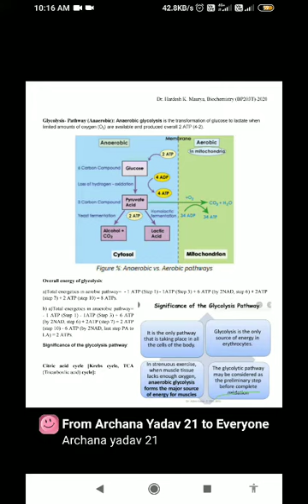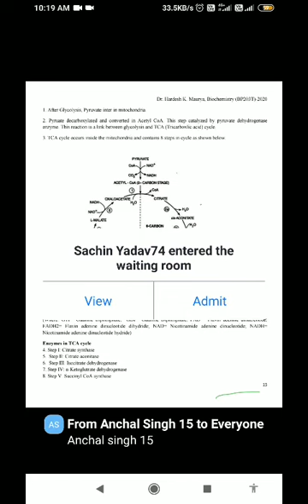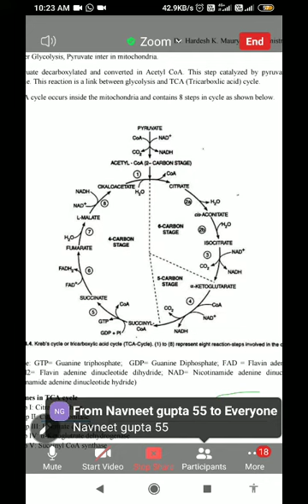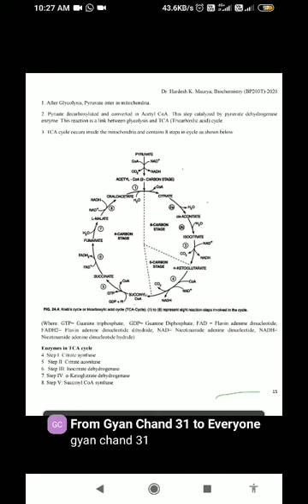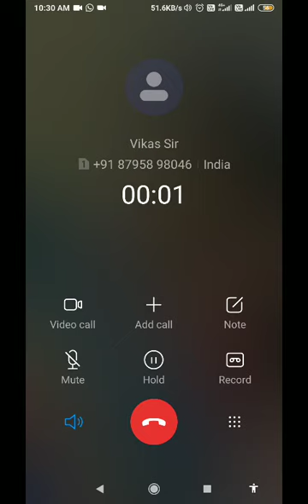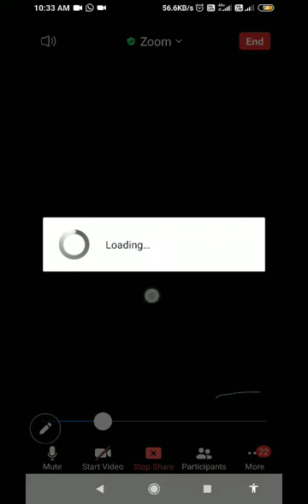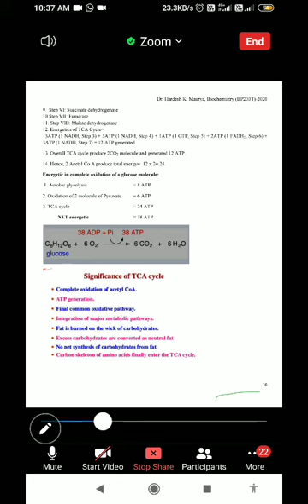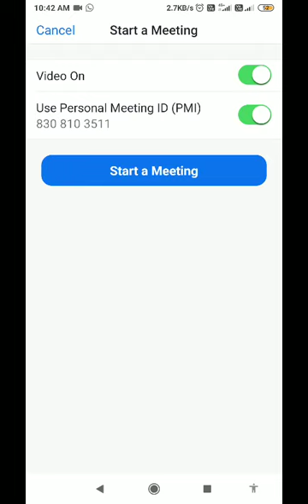Anuj Srivastava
Biochemistry Lectures